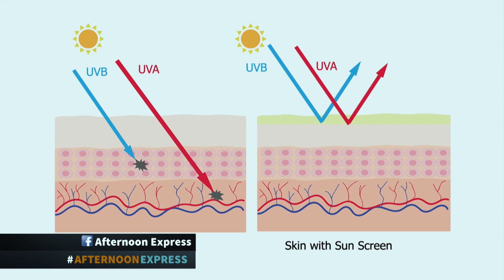Dr Judey Pretorius Introduces us to the BioMedical Emporium Part 2 | 7 March 2019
In this segment we will be learning about the amazing work being done at the BioMedical Emporium. The highly accomplished Dr Judey will be explaining what it is that the emporium does, why she chose to devote much of her life to the studying of skin, and this will end in her and her team performing a treatment on Palesa and her friend.
The overall aim of the segment is to show that everyone has different skin and skin care needs. Dr Judey would like to show how two young girls who look somewhat similar and lead similar lifestyles can have completely different needs in terms of their skin.